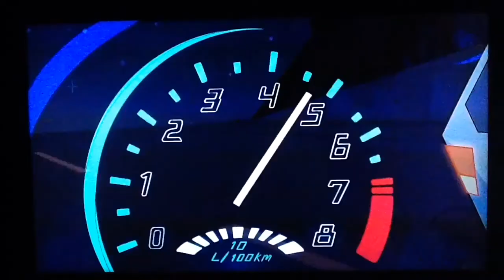Those Who Hunt Steven Universe - US Official Trailer (VERSION TWO!)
One big moment. One big crossover. 🌊 Watch the official new trailer of Those Who Hunt Steven Universe.

Life was perfect in Beach City, until Steven Universe (voice of Zach Callison) and his best friend, Connie Maheswaran (voice of Grace Rolek) watch the news of Edgar the Ripper (no offense, voice of himself) and Yellow Diamond (voice of Patti LuPone) have escaped from DirecTV prison. The get back in the kids' game, they will need help from a new team, Those Who Hunt Elves, with a plan to stripping elves, trying to get back home, and saving the world, plus inspiration from the late parents of Fabulous Rose Quartz and Greg Universe and a few unexpected twists and turns. Proving StevenXConnie aren't through yet will test the hearts of Gem Warriors and Elf Hunterz on Beach City's biggest battle arena!